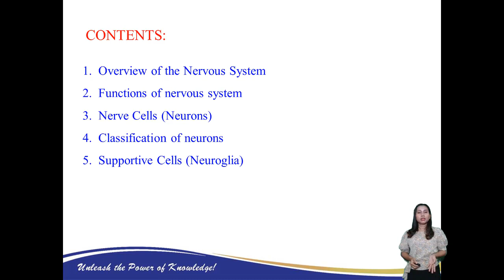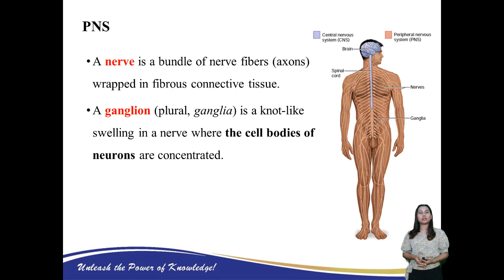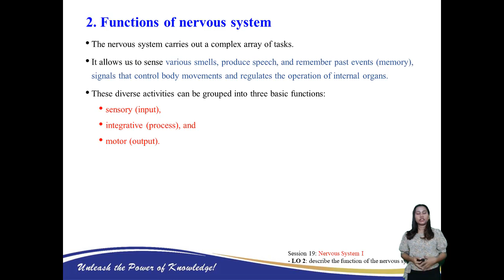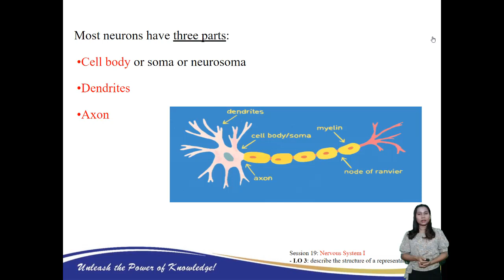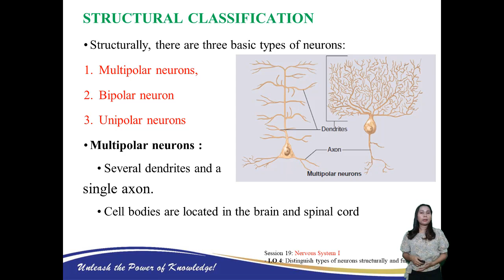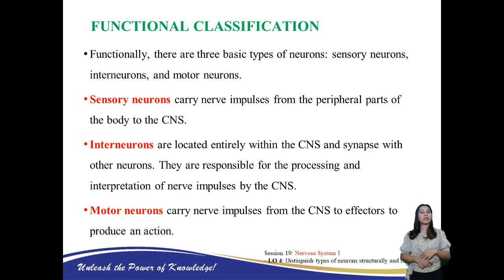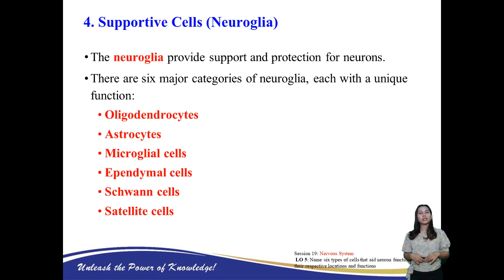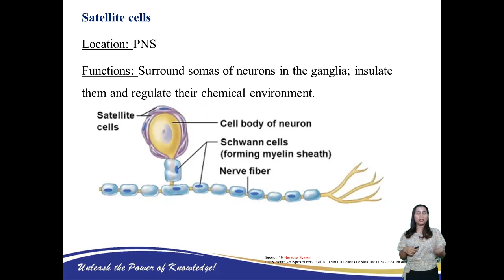Anatomy S19 (Nervous system)